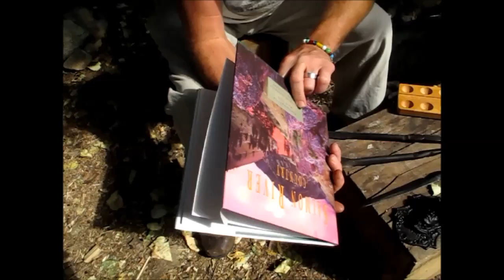Playing Around in McCall, Idaho & Some Show & Tell Back at The Homestead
Yesterday we ran up to McCall for a little Yard Selling and Playing around.we didn't end up filming to Much But Even with all The Smoke it is a Beautiful Place.

  Here is the Link to Mountain Junkers

Don't Forget to send us a post card to get in the 10,000 subs. Drawing for a Custom Idaho Hillbilly Knife.
                    Council, Idaho
                                     83612
We will be Drawing as soon as we Reach 10,000 subscribers